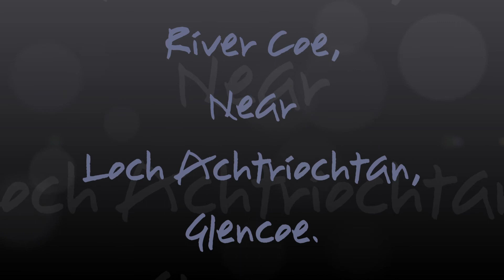River Coe, Near Loch Achtriochtan, Glencoe, Autumn 2017